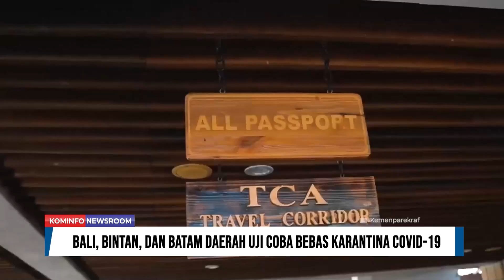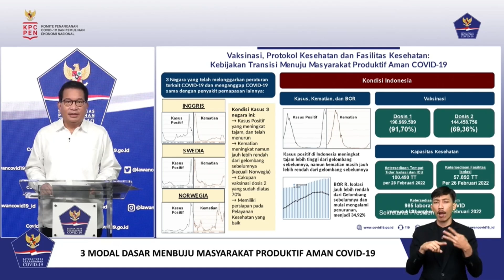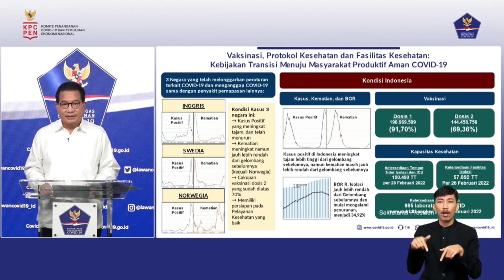Indonesia Miliki Potensi Besar Sektor Ekonomi Digital | Kominfo Newsroom 3/3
Kilas Kominfo Newroom

1. Indonesia Miliki Potensi Besar Sektor Ekonomi Digital

2. Dorong Pariwisata, Kemenparekraf Luncurkan Program Ken 2022

3. Bali, Bintan, dan Batam Daerah Uji Coba Bebas Karantina Covid-19

4. 3 Modal Dasar Agar Kembali Produktif di Masa Transisi Covid-19

5. Komitmen Pemerintah Dukung Pembangunan Infrastruktur

Selamat Menyaksikan!
Salam Sehat!